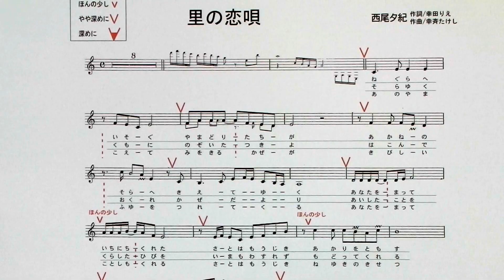「里の恋唄」しげちゃんのカラオケ実践講座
「森岡しげゆき」のレッスン講座です。